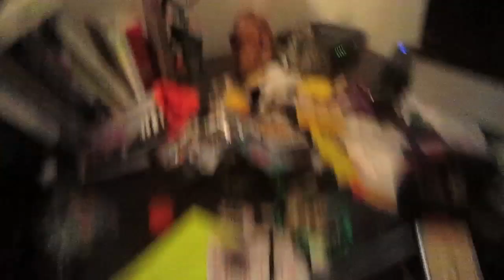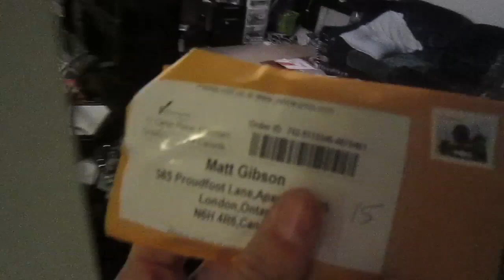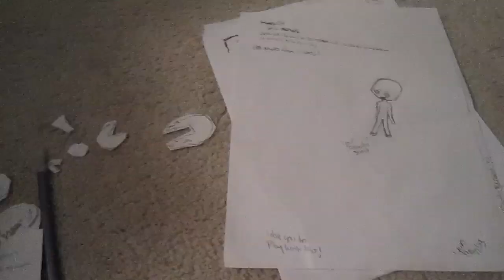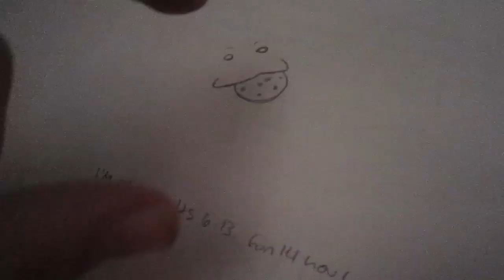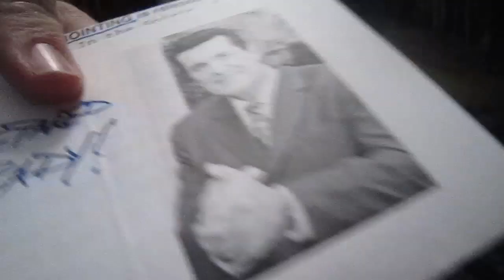Mail+ I BOUGHT A UNICYCLE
MattG124

301 OXFORD ST W.

London ON

Canada

N6H5C4